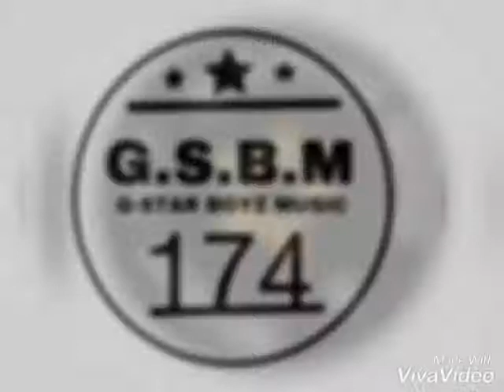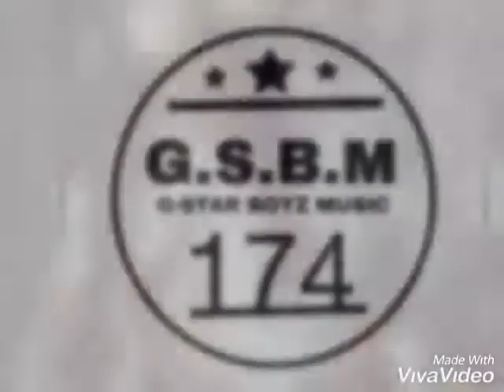G-star boys music Chop money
Djordi niggas ft djeison-siquiatrico & lino tapia Shallashiii